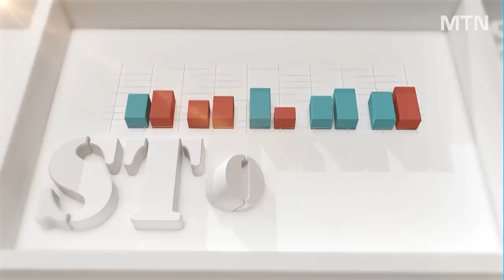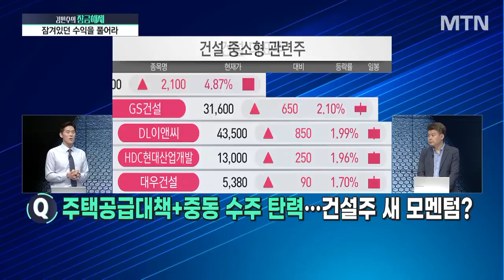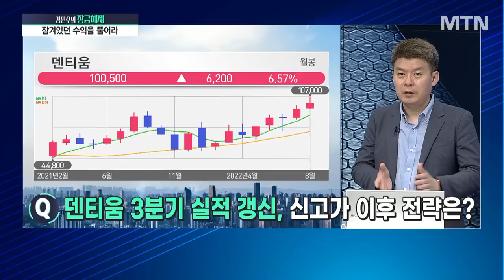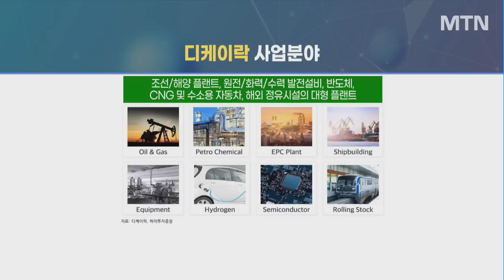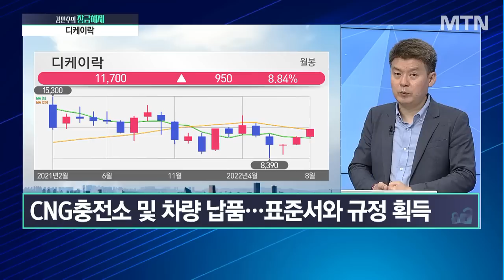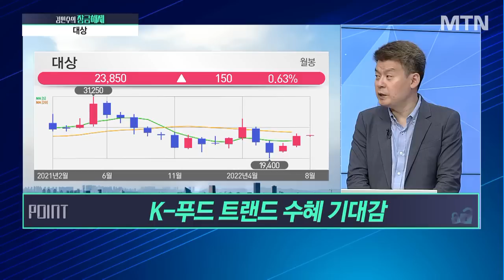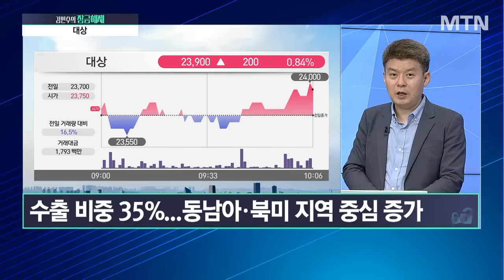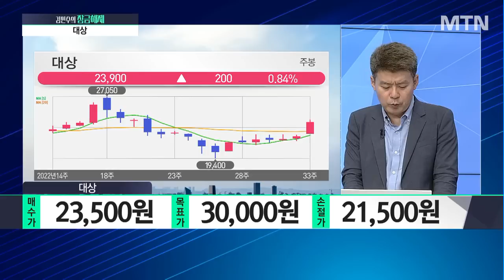[김민수의 잠금해제] 조선 호황 업고 유럽까지 실적 확장 NEXT 성광벤드 종목은? / 머니투데이방송 (증시, 증권)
08/10 시장공감 10

Q. 주택공급대책+중동 수주 탄력…건설주 새 모멘텀?
Q. 덴티움 3분기 실적 갱신, 신고가 이후 전략은?

1. 분석해서 잠금해제 → 디케이락
- 300여개 거래처 보유·전체 매출의 68% 수출
- 피팅 밸브 업체 재부각
- 하반기 실적 기대감
'디케이락' 매수가 11,000원 이하 / 목표가 13,000원 / 손절가 9,700원

2. 분석해서 잠금해제 → 대상
- K-푸드 트랜드 수혜 기대감
- 음식료주 실적 개선 시그널
- 실적 전망과 대응 전략은?
'대상' 매수가 23,500원 / 목표가 30,000원 / 손절가 21,500원